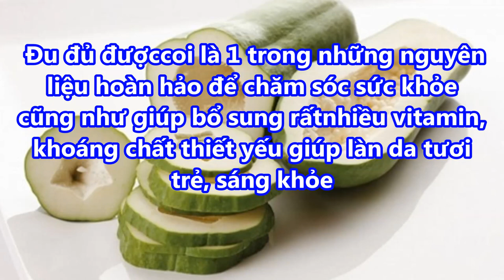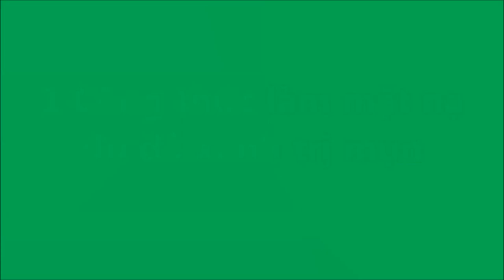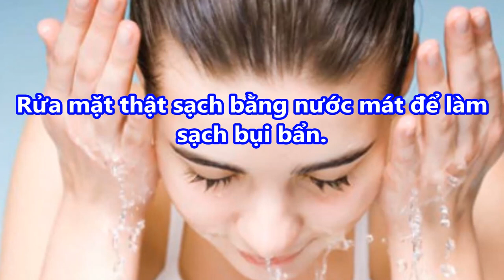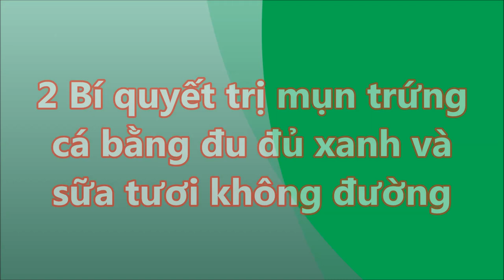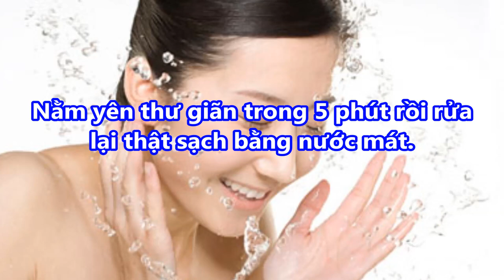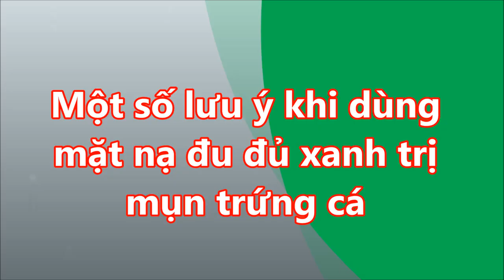cách TRỊ MỤN bằng ĐU ĐỦ hiệu quả khiến bạn đứng ngồi không yên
cách TRỊ MỤN bằng ĐU ĐỦ hiệu quả khiến bạn đứng ngồi không yên#suckhoevalamdep,

-  99% phụ nữ “điên cuồng” đi mua oxy già về trị mụn, dưỡng da, làm trắng răng sau khi phát hiện công dụng: